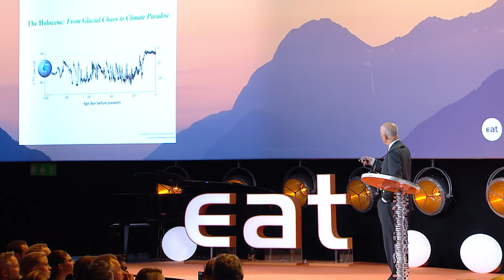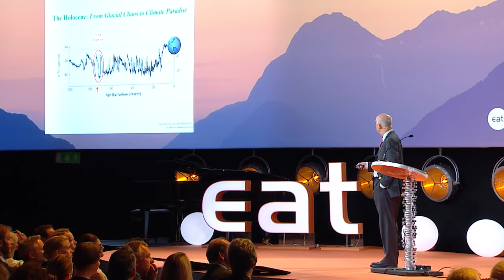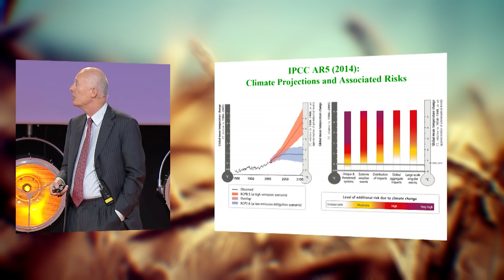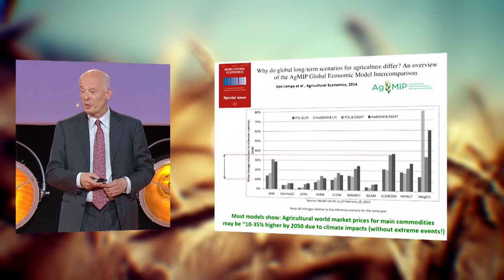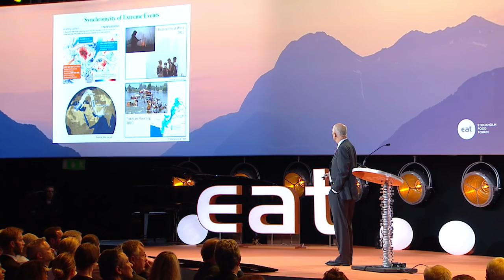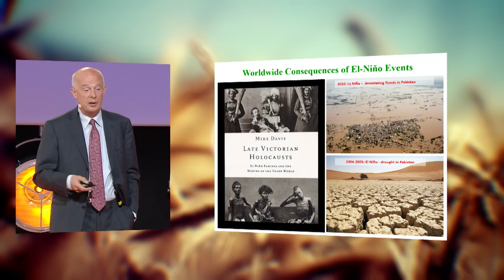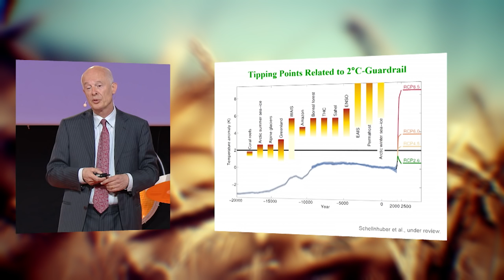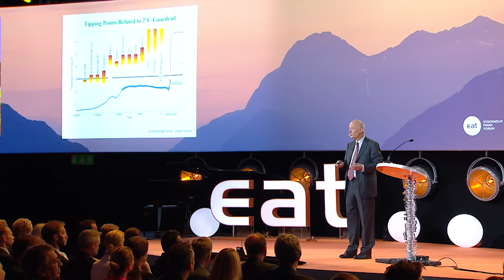Prof. Hans Joachim Schellnhuber, Climate change: state of play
Hans Joachim Schellnhuber CBE is Director of Potsdam Institute for Climate Impact Research (PIK). Presentation during the 2015 EAT Food Forum.